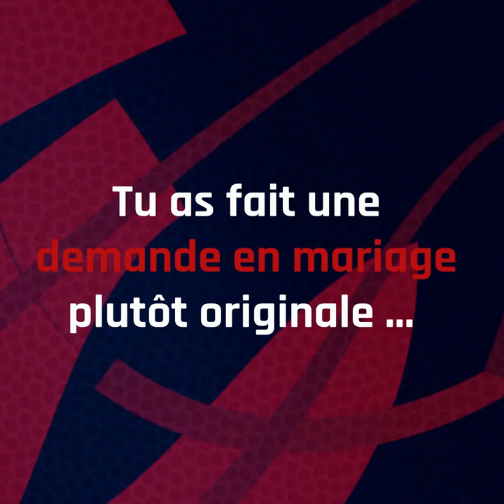Ça geht's Jerai?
Découvrez l'épisode #8 de la série "Ça geht's" avec cette semaine Jerai Grant